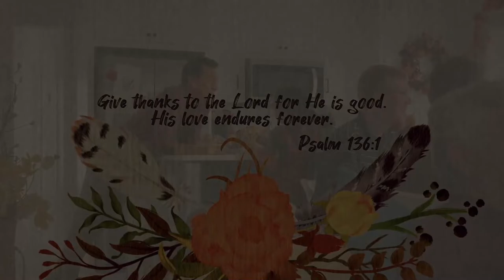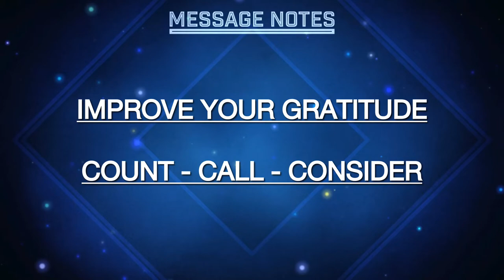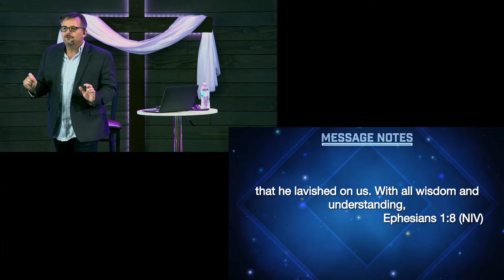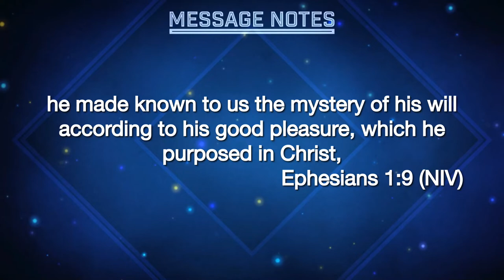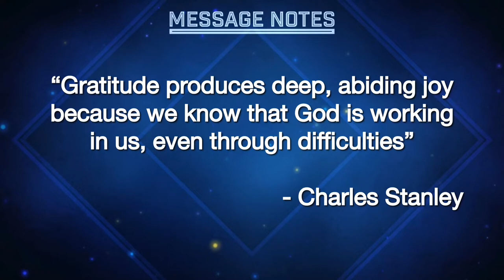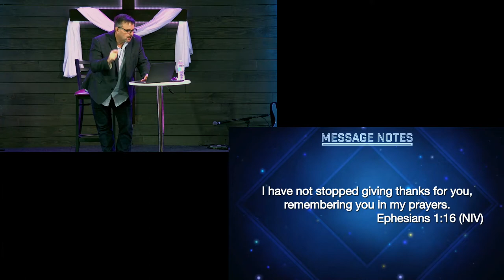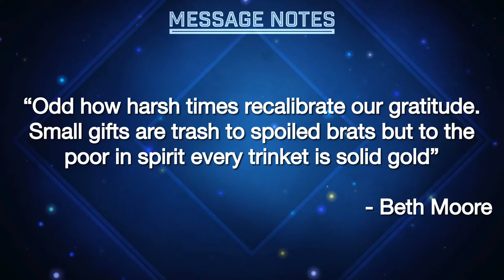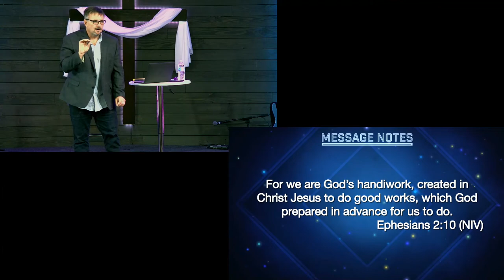Give Thanks - 21 November 2021